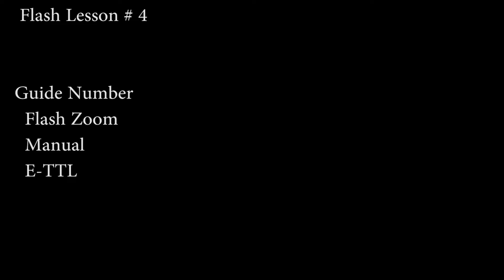Flash Lesson # 4 - Guide Number, Zoom, Manual & TTL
Guide Number, Zoom, Manual & TTL explained